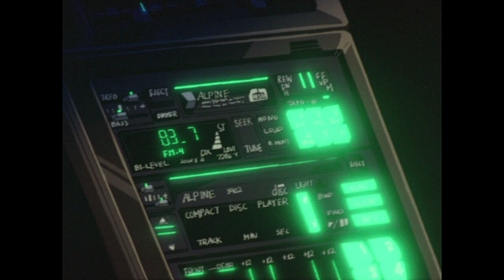[FREE FOR PROFIT] xaviersobased x kashpaint x jerk x hoodtrap type beat "salad cream" (prod. index)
150 BPM
D minor

this beat is 100% free for profit purposes, just credit me (prod. index)
and disable YOUTUBE CONTENT please.